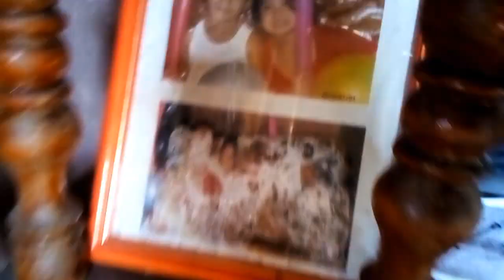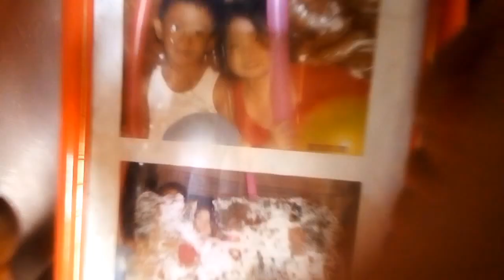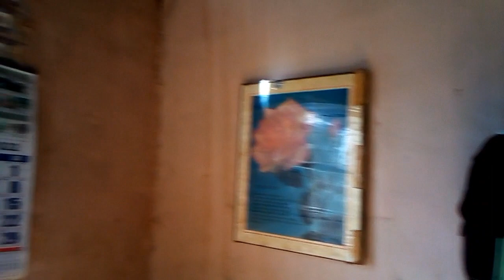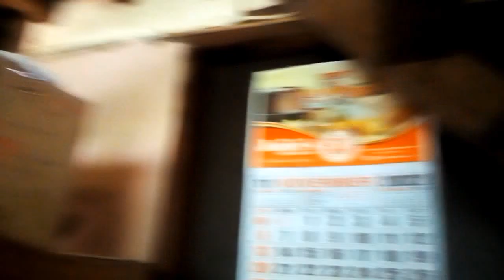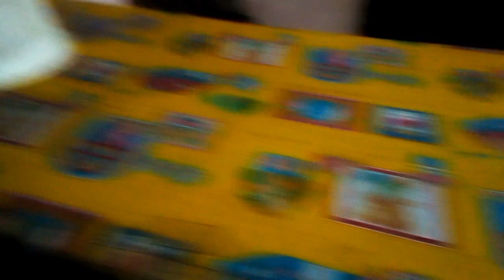House Tour Part 2